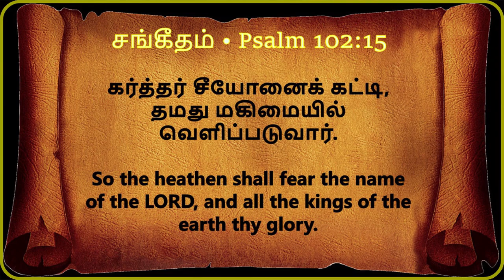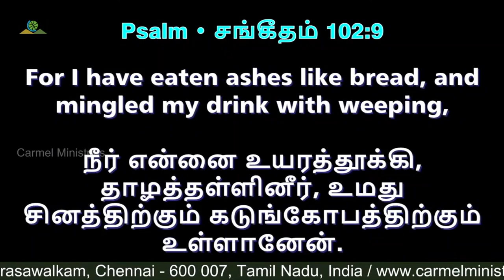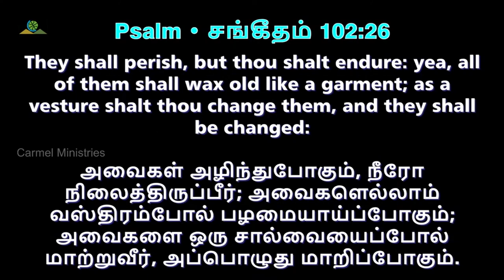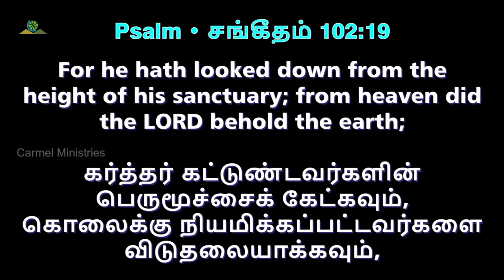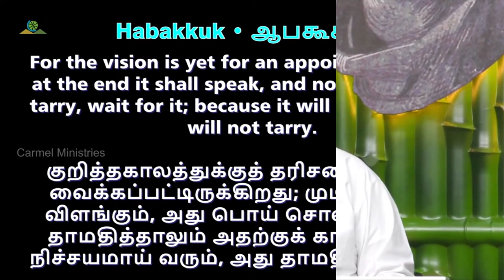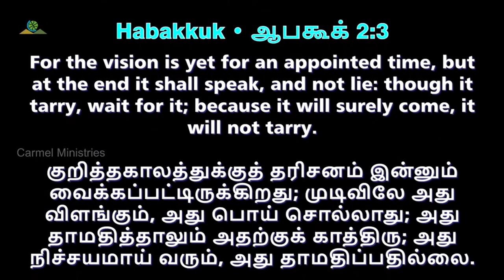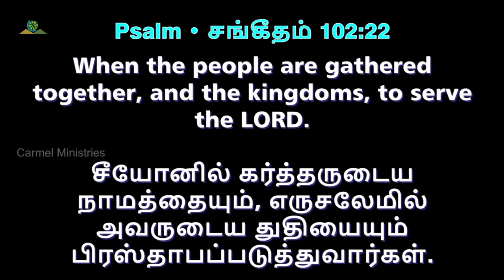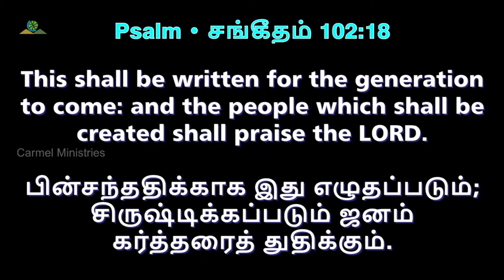கர்த்தர் சீயோனைக் கட்டி, தமது மகிமையில் வெளிப்படுவார் | Msg | Tam | Pr Robert Simon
The Lord Shall Built Up Zion And Appear In His Glory | கர்த்தர் சீயோனைக் கட்டி, தமது மகிமையில் வெளிப்படுவார் | Karthar Seyonai Katti Thamathu Magimaiyil Velipaduvar |

Message Title / தேவ செய்தி தலைப்பு: The Lord Shall Built Up Zion And Appear In His Glory | கர்த்தர் சீயோனைக் கட்டி, தமது மகிமையில் வெளிப்படுவார் | Karthar Seyonai Katti Thamathu Magimaiyil Velipaduvar |

The Lord Shall Built Up Zion And Appear In His Glory | கர்த்தர் சீயோனைக் கட்டி, தமது மகிமையில் வெளிப்படுவார் | Karthar Seyonai Katti Thamathu Magimaiyil Velipaduvar | தமிழ் தேவ செய்தி | முனைவர் இராபர்ட் சைமன் | கர்மேல் ஊழியங்கள் | Tamil Message | Pr. Robert Simon | Carmel Ministries

Our Address:
Carmel Christian Assembly
103, Brickkiln Road,